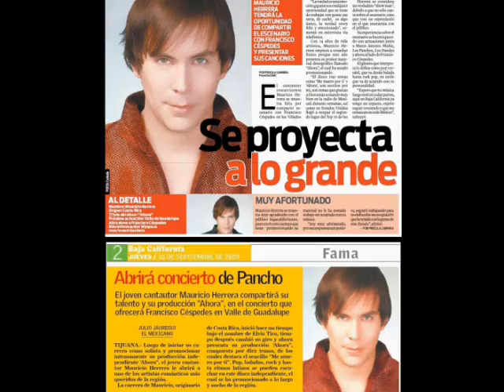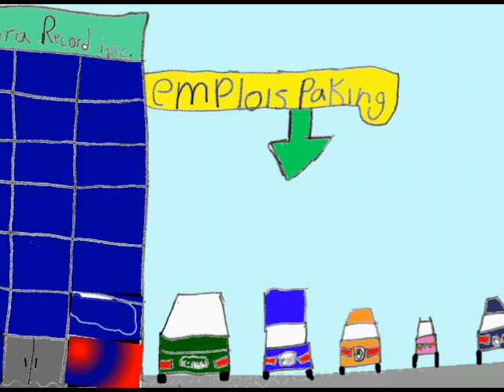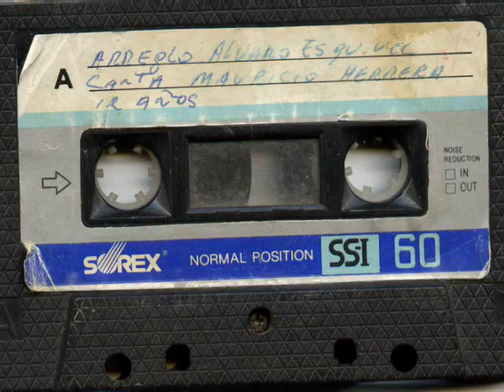MAURICIO - America's Got Talent - GREEN GREEN GRASS OF HOME 2012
Mauricio Herrera CAN SING and to prove it listen to him at his BEST in 2011 Singing LIVE in Fontana California during the month of May.

The song is a T. Jones Classic:GREEN GRASS OF HOME

We as one of his Fan Clubs are here to support his Talent and contradict anyone who thinks Mauricio is not a true Star and a fantastic Performer.

You can find out about Mauricio's Career through his personal website and his Social Network Sites such as: